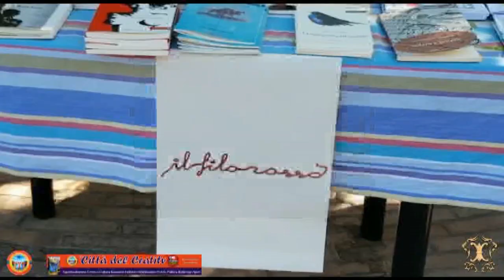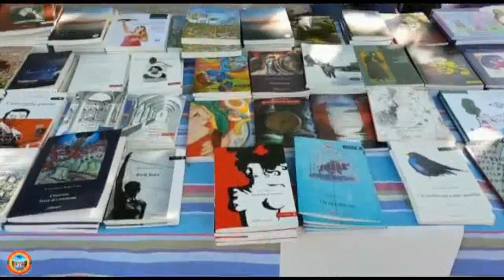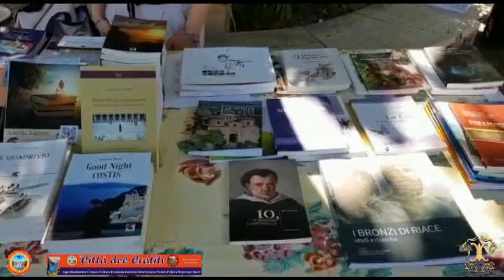fiera del libro 2^ parte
una meravigliosa iniziativa culturale da vedere ad ogni puntata